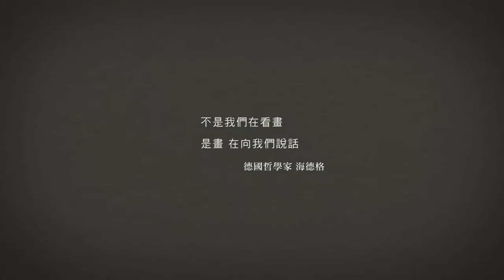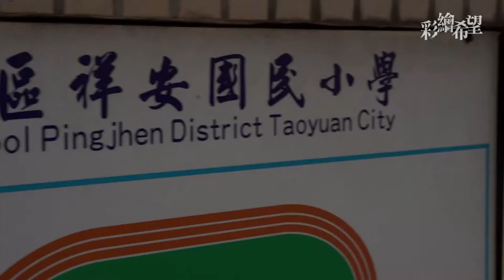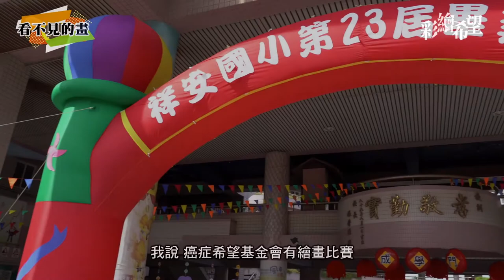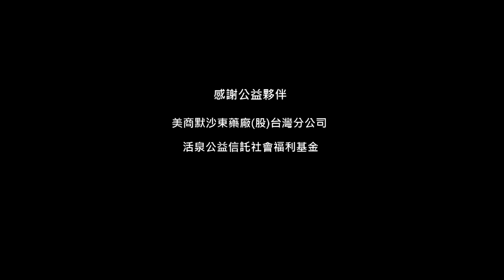得獎的畫與話第三集｜第8屆彩繪希望繪畫比賽直播節目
由癌症希望基金會主辦，美商默沙東藥廠股份有限公司台灣分公司、活泉公益信託社會福利基金公益贊助的「彩繪希望」繪畫比賽，首次以直播方式，邀請得獎者線上座談並透過其日常生活的紀錄，讓大眾能一窺藏在畫作背後的故事！

欣賞更多歷屆「彩繪希望」得獎作品 歡迎至希望藝廊